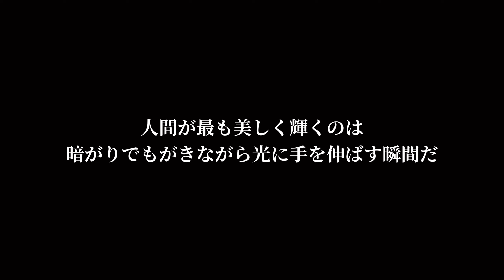【これで最後】映画「シン・エヴァンゲリオン劇場版3.0＋1.01」感想レビュー【特典冊子と新規カットよりも改めてこの作品は凄い】【エヴァ独自のメタ構造について】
グラフィックデザイナー城台 宏典が、映画をインスピレーション源としていく中で得たものを発信しています。毎週金曜に新作映画を見れる限り鑑賞してレビュー動画を最速で投稿しています。

【前回のレビュー動画(無編集のごみ)】
【序盤こそ重要】シン・エヴァンゲリオン劇場版から放たれた「新しい人生を踏み出せ」というメッセージ【ネタバレ全開】